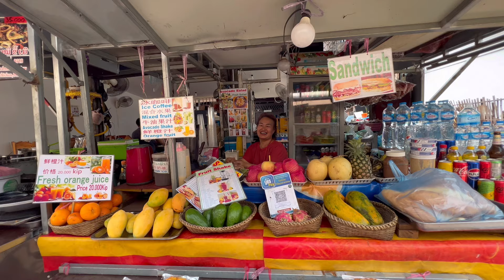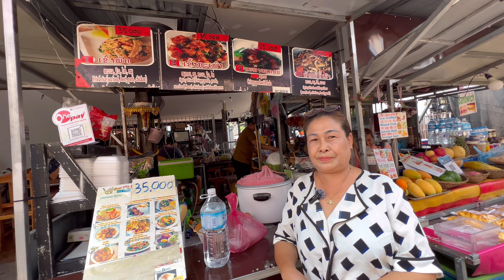Ep. 36 ตลาด เช้า หลวงพระบาง Morning market Luang Prabang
บทนำ: เริ่มต้นด้วยการแนะนำที่ติดหูซึ่งดึงดูดความสนใจของผู้ชมและแนะนำหัวข้อของตลาดเช้าในหลวงพระบาง ภาพรวมของหลวงพระบาง: ให้ภาพรวมโดยย่อของหลวงพระบาง โดยเน้นความสำคัญของที่นี่ในฐานะแหล่งมรดกโลกของ UNESCO และความร่ำรวยทางวัฒนธรรม .ความรู้เบื้องต้นเกี่ยวกับตลาดเช้า: อธิบายตลาดเช้าในหลวงพระบาง เน้นบรรยากาศที่มีชีวิตชีวา สินค้าที่หลากหลาย และความสำคัญทางวัฒนธรรม ทัวร์ภาพ: พาผู้ชมของคุณไปชมตลาดด้วยภาพ จัดแสดงแผงขายของที่คึกคัก ผลิตผลหลากสีสัน และผู้ขายในท้องถิ่น ใช้ภาพคุณภาพสูงเพื่อจับภาพแก่นแท้ของตลาด อาหารท้องถิ่น: เน้นอาหารท้องถิ่นแสนอร่อยที่มีจำหน่ายที่ตลาด เช่น ข้าวเหนียว ผลไม้สด เนื้อย่าง และอาหารลาวแบบดั้งเดิม พูดคุยถึงความสำคัญของอาหารในวัฒนธรรมลาวและสนับสนุนให้ผู้ชมลองชิมอาหารต้นตำรับ ประสบการณ์ทางวัฒนธรรม: พูดคุยถึงความสำคัญทางวัฒนธรรมของตลาดเช้าในหลวงพระบาง โดยเน้นย้ำถึงบทบาทของตลาดแห่งนี้ในฐานะที่เป็นสถานที่รวมตัวของคนในท้องถิ่นและผู้มาเยือน พูดคุยเกี่ยวกับงานหัตถกรรมแบบดั้งเดิม สิ่งทอ และของที่ระลึกที่มีจำหน่ายในตลาด บทสัมภาษณ์: สัมภาษณ์ผู้ขายและผู้ซื้อในท้องถิ่นเพื่อรับมุมมองเกี่ยวกับตลาด ถามเกี่ยวกับอาหาร ผลิตภัณฑ์ และประสบการณ์ที่พวกเขาชื่นชอบในตลาด และสนับสนุนให้พวกเขาแบ่งปันเรื่องราวและข้อมูลเชิงลึก เคล็ดลับสำหรับผู้มาเยี่ยมชม: ให้คำแนะนำที่เป็นประโยชน์สำหรับผู้มาเยี่ยม เช่น เวลาที่ดีที่สุดในการเยี่ยมชมตลาด วิธีเดินชมแผงลอย และ มารยาทในการโต้ตอบกับผู้ขาย เสนอคำแนะนำสถานที่ท่องเที่ยวและกิจกรรมใกล้เคียงเพื่อเสริมประสบการณ์ตลาด สรุป: ปิดท้ายวิดีโอด้วยบทสรุปที่ตอกย้ำไฮไลท์ของตลาดเช้าในหลวงพระบางและกระตุ้นให้ผู้ชมได้เยี่ยมชมและสัมผัสด้วยตนเอง Call to Action: ปิดท้ายด้วย คำกระตุ้นการตัดสินใจ เช่น การสมัครรับเนื้อหาเกี่ยวกับการท่องเที่ยวเพิ่มเติม ติดตามคุณบนโซเชียลมีเดีย หรือการแสดงความคิดเห็นด้วยประสบการณ์ของตนเองที่ตลาด

Introduction: Start with a catchy introduction that grabs the viewer's attention and introduces the topic of the morning market in Luang Prabang.Overview of Luang Prabang: Provide a brief overview of Luang Prabang, highlighting its significance as a UNESCO World Heritage site and its cultural richness.Introduction to the Morning Market: Describe the morning market in Luang Prabang, emphasizing its vibrant atmosphere, diverse array of goods, and cultural significance.Visual Tour: Take your viewers on a visual tour of the market, showcasing the bustling stalls, colorful produce, and local vendors. Use high-quality footage to capture the essence of the market.Local Cuisine: Highlight the delicious local cuisine available at the market, such as sticky rice, fresh fruits, grilled meats, and traditional Laotian dishes. Discuss the importance of food in Laotian culture and encourage viewers to try authentic dishes.Cultural Experience: Discuss the cultural significance of the morning market in Luang Prabang, highlighting its role as a gathering place for locals and visitors alike. Talk about the traditional handicrafts, textiles, and souvenirs available at the market.Interviews: Interview local vendors and shoppers to get their perspectives on the market. Ask about their favorite foods, products, and experiences at the market, and encourage them to share stories and insights.Tips for Visitors: Provide practical tips for visitors, such as the best time to visit the market, how to navigate the stalls, and etiquette for interacting with vendors. Offer recommendations for nearby attractions and activities to complement the market experience.Conclusion: Wrap up the